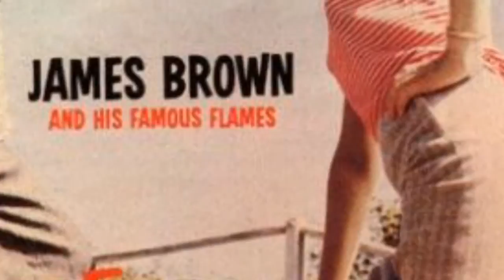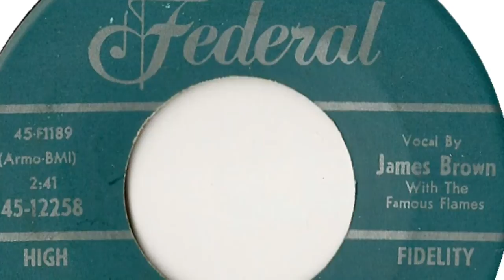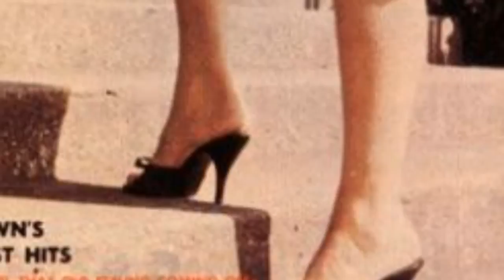James Brown & The Famous Flames • Please, Please, Please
R&B / Doo-wop
1956 • Federal Records
Single (45 rpm / 7"): Please, Please, Please / Why Do You Do Me